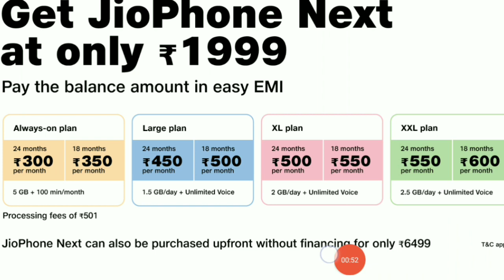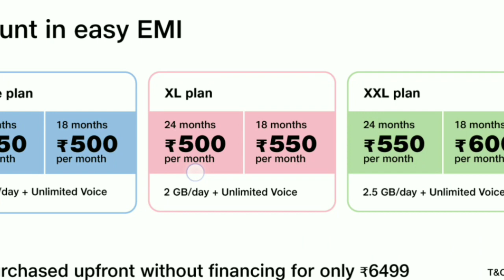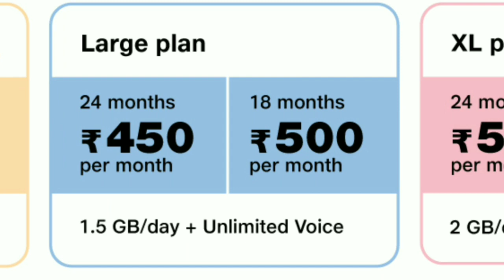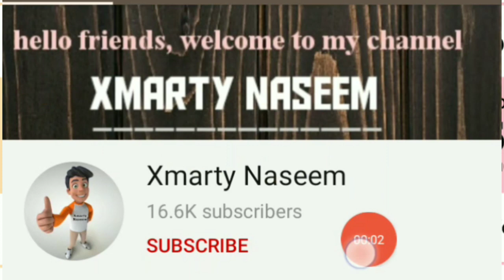JioPhone Next Launch Update JioPhone Next Booking Update Jio Phone Next Price Update JioPhone News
Grow App Download & Sign Up & Earn 100₹ Cashback

Upstox Download & Earn 300 to 1000 Per Refer Cashback🔥